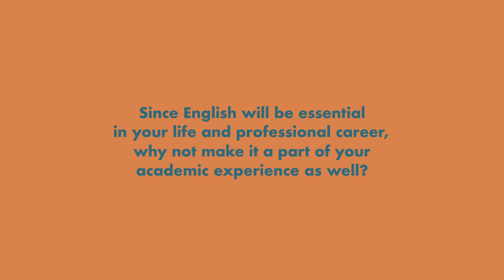Podràs to study in English and make it a part of your academic experience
PODRÀS to study 9 degrees, 8 masters programs, and almost 600 subjects, entirely in English. Most of them addressed to high-performance groups. Since English will be essential in your life and professional career, why not make it a part of your academic experience as well?

Podràs triar la UPV per mil raons.